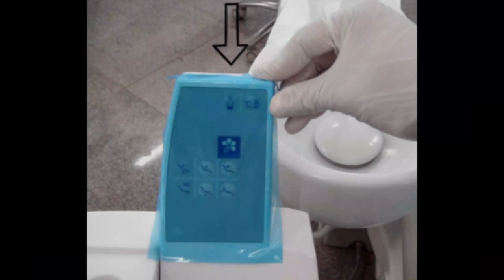Infection control protocol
This Video demonstrates and illustrates the infection control protocol for the dental unit.

A video by Crowns & Bridges Department, Faculty of Dental Medicine, Al-azher University.

Cairo - Egypt.